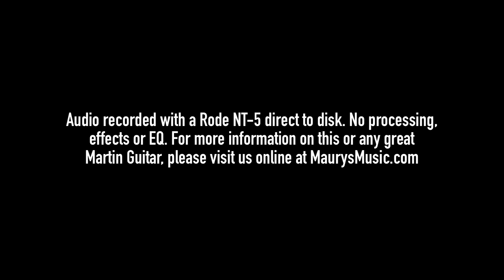The Martin 00-16E Granadillo at MaurysMusic.com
We’re proud to be a Certified Online Dealer for Martin Guitar and we stock one of the largest selections of Martins ANYWHERE in the USA! We show you actual pictures of ALL in-stock guitars, we offer a 14-day trial period and we guarantee the lowest price. If you’ve found our videos to be a helpful resource, please consider giving us the chance to earn your business. We promise you won’t find a more trusted source for Martin Guitars.